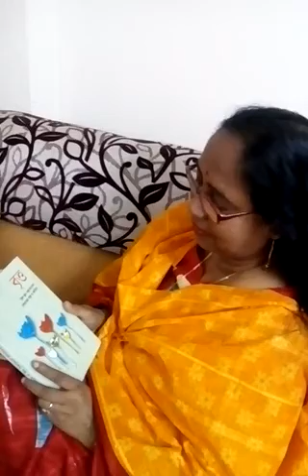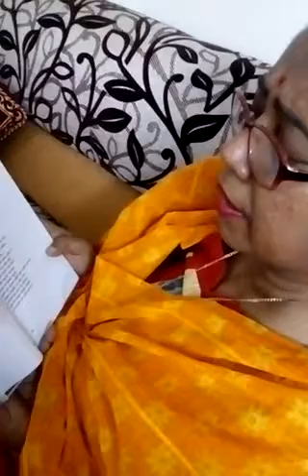মাহমুদা লাভলীর কন্ঠে দুই কবির কবিতা।